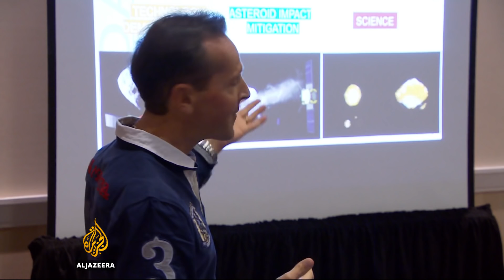Scientists seek to crash into asteroid to save Earth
Scientists in the United States and Europe are working on ways to save the earth from asteroids.

Two experts from NASA and the European Space Agency are looking at ways to change the paths of two asteroids - Didymos and Didymoon.